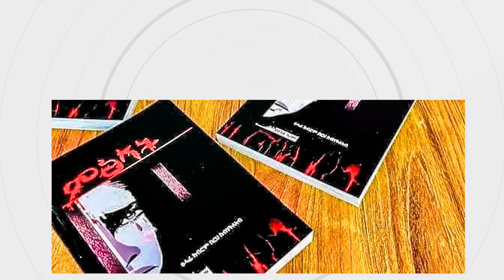ቆልዓ አሸንዳ ~ ባህልና መግለፂ መንነትና / እንግዶት ሰንበት /